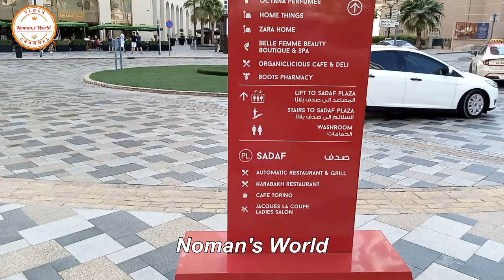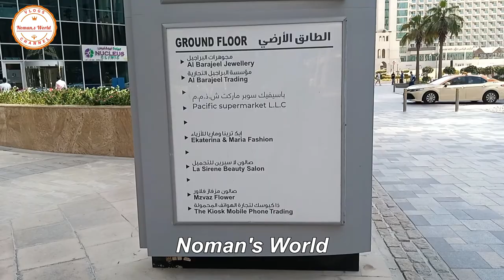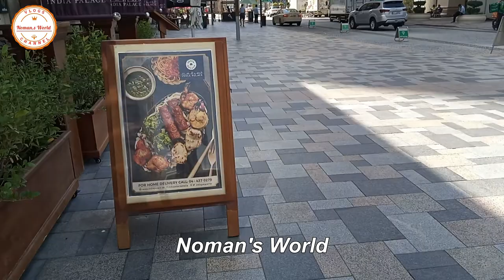The Walk at Jumeirah Beach Residence, Dubai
In this video you can watch The Walk at Jumeirah Beach Residence, Dubai
Jumeirah Beach Residence (also known as JBR) is a 1.7 kilometres (1.1 mi) long, 2 square kilometres (0.77 sq mi) gross floor area waterfront community located against the Arabian gulf in Dubai Marina in Dubai, United Arab Emirates. It is a residential development and contains 40 towers (35 are residential and 5 are hotels). JBR can accommodate about 15,000 people, living in its apartments and hotel rooms. The Project has 6,917 apartments, from 900 sq ft (84 m2) studios to 5,500 sq ft (510 m2) penthouses. JBR has a total of six residential blocks, Shams, Amwaj, Rimal, Bahar, Sadaf and Murjan (in order from east to west). JBR is within walking distance to Dubai Marina, Dubai Tram and Dubai Metro.